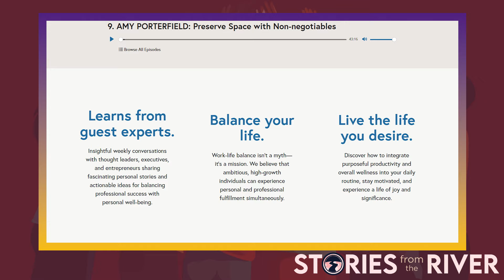Manufacture Momentum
In this episode of Stories from the River, host Charlie Malouf discusses the importance of generating momentum, especially during challenging times like the current economic conditions in 2024. He shares examples of individuals and stores at Broad River Retail who are having their best year ever, despite the headwinds, by focusing on the right mindset and behaviors. Charlie emphasizes that it's not too late to turn things around and win in 2024, and encourages listeners to start making changes now to build momentum for the upcoming year.

Charlie also touches on the concept of the "double win" from Michael Hyatt and Megan Hyatt Miller, which involves winning in nine areas of life: body, mind, spirit, love, family, community, money, work, and hobbies. He suggests that focusing on just one of these areas can help generate momentum that will likely cascade to others areas of your life.

Additionally, he highlights the significance of stepping out of one's comfort zone and embracing challenges to facilitate personal growth and change.

Additional Resources:

The Craig Groeschel Leadership Podcast Episode #135 from August 2023 ("The 4 Factors that Fuel Momentum")

The Craig Groeschel Leadership Podcast Episode #137 from September 2023 ("4 Questions to Jump-Start Your Momentum")

Maxwell Leadership Podcast: Momentum Breakers vs. Momentum Makers (Part 1) from July 24, 2024

Maxwell Leadership Podcast: Momentum Breakers vs. Momentum Makers (Part 2) from July 31, 2024

The Double Win Show with Michael Hyatt and Megan Hyatt Miller

Listen to part one ("Leaving Drift Behind: How Goals and Standards Propel You Forward") of the summer solo series

Listen to part two ("The Olympic Mindset: Mastering Your Craft in Business and in Life") of the summer solo series

00:00 Introduction
01:45 Mr. Mo
04:19 Generate momentum in a down economy?
06:15 Extra effort for momentum
08:28 Don't wait until January 1st!
09:45 The double win
13:05 Rippling momentum
15:48 What's different?
18:05 Conclusion